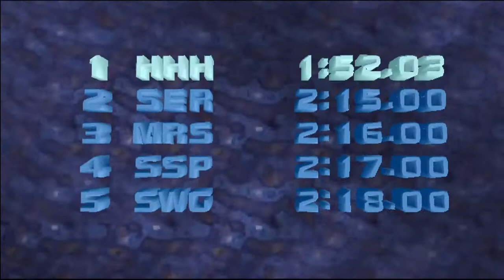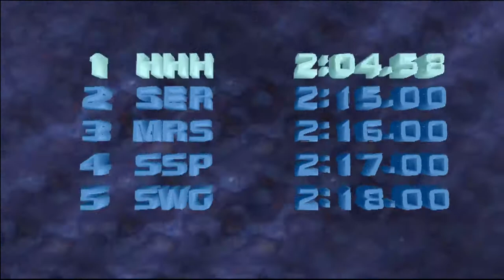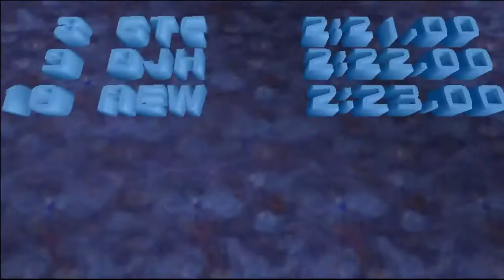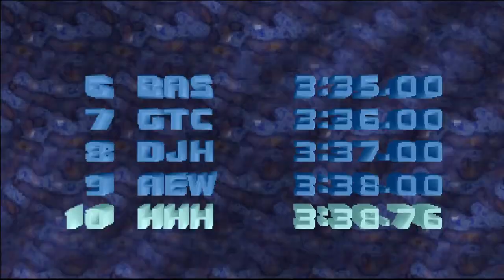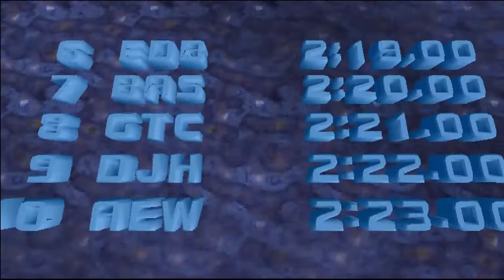Hydro Thunder (PSX) Longplay & Ending